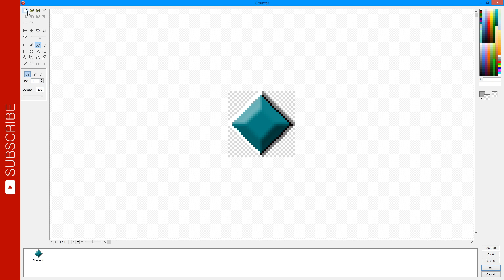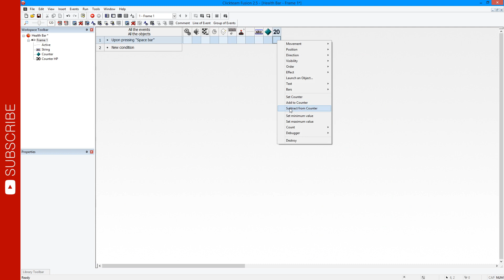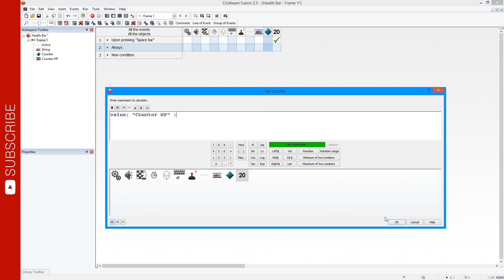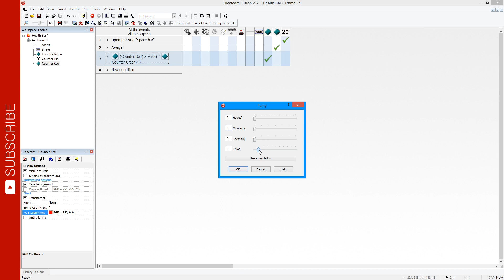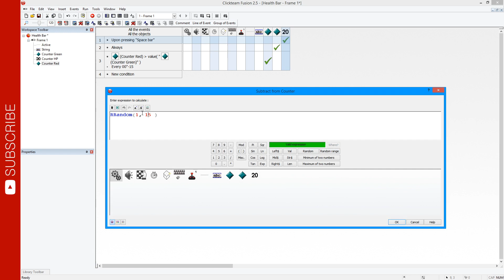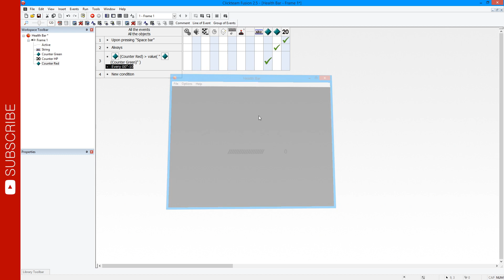Tutorial HEALTH BAR (GREEN AND RED) Clickteam Fusion 2.5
Lesson: How does the green and red health bar work?
Lekcja: Jak działa zielony i czerwony pasek zdrowia?